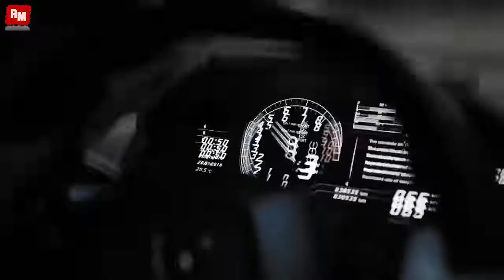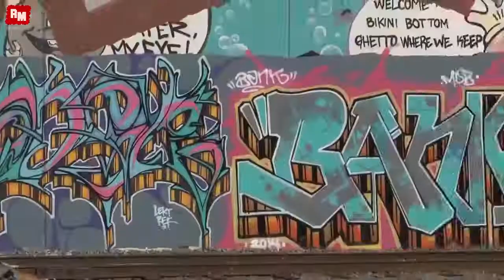Ice MC Scream Dj Ramezz Remix 2021